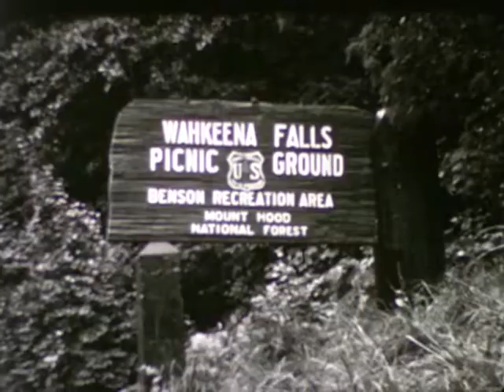Grandma's Vintage Home Movies 23: Wahkeena Falls, Mount Hood in the 1940s